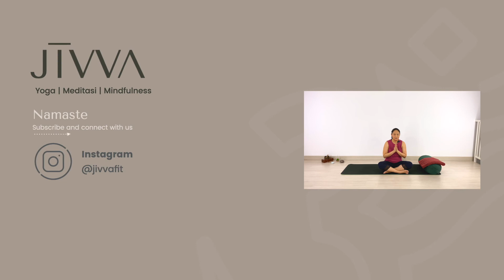Hilangkan Sakit Pinggang | Relaksasi Tulang Belakang | Gerakan Yoga Simpel | Belajar Yoga Pemula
Yuk yoga di rumah dan belajar cara melakukan Simple Twist Pose. Gerakan ini bisa membantu Anda yang sedang mengalami sakit pinggang dan punggung bagian bawah.

Selain itu, pose ini juga bisa:
-Relaksasi tubuh.
-Bantu meredahkan perut kembung. Pose ini aman juga untuk Ibu hamil.
- Merangsang meridian kantong Empedu, Kandung Kemih, Limpa dan Hati melalui pemutaran pinggul. Saat melakukan pose ini, hindari ketidaknyamanan di pinggul, bahu dan lutut.

Yin Yoga adalah Yoga yang bersifat meditatif dimana seluruh bagian tubuh di relaksasikan saat Anda di tahan di satu pose, biasanya 3-5mins. Yin Yoga memakai konsep filosofi kuno Chinese, Yin & Yang yang menyatakan adanya dua energi yang sifatnya berlawanan. Dua macam energi ini terdapat di dalam tubuh manusia.

Di praktek Tradisional Chinese Medicine ada konsep 12 meridian di dalam tubuh kita dimana energi Yin & Yang ini menalir. Salah satu tujuan dari latihan Yin adalah menyeimbangkan energi di dalam meridian-meridian itu karena 12 meridian tersebut mewakili organ-organ di dalam tubuh kita. Apabila energinya tidak seimbang atau tersendat di meridian-meridian itu, mangka kesehatan kita pun terganggu begitupula dengan emosi kita.

Selain itu, di Yin kita stretching pasif utk menjaga kesehatan dan mobilitas sendi. Dengan latihan Yin, anda bisa juga melatih kesadaran yang membuat pikiran menjadi lebih tenang dan jernih.

Karena bentuk tulang semua orang berbeda-beda, di Yin kita tidak ada penjajaran (alignment) yang baku untuk masing-masing pose. Melainkan kita mau merasakan area yang sedang di kerjakan atau "target area" nya. Jadi bebas saja untuk merubah posisi sampai kamu bisa mendapatkan stretching di area yang di tujui asalkan kamu bisa bertahan selama durasi yang di tentukan di pose itu dengan nyaman tanpa ada rasa sakit, nyeri, kesemutan atau keram di otot dan sendi-sendinya.

Untuk alat-alat pembantunya boleh dimodifikasi sesuai keperluan.

Di Yin Yoga, tidak ada level intensitasnya mangka itu bebas di lakukan siapapun asalkan kamu mendengarkan tubuhmu saat melakukannya. ;)

MUSIC
Daily [Prod. by Lukrembo]

Video kami dirancang untuk mengakomodasi kebutuhan secara garis besar. Jika anda memiliki kebutuhan/kondisi spesifik atau merasa tidak nyaman pada saat mengikuti gerakan yang diperagakan, kami sarankan untuk memberi perhatian khusus pada tubuh dan/atau berkonsultasi kepada tenaga profesional yang bersangkutan untuk mendapatkan pelatihan atau informasi khusus untuk kebutuhan anda. Video kami dirancang dan dibawakan oleh pelatih tersertifikasi, namun pelatih kami bukanlah tenaga medis dan maka dari itu konten yang bersangkutan bukanlah pengganti untuk pemeriksaan, diagnosis, perawatan atau pengobatan medis.

Visi kami adalah untuk membantu anda meraih  dan mempertahankan kesehatan fisik dan mental, maka dari itu kami harap anda pun selalu mengutamakan keselamatan dan kesehatan ketika mengikuti konten yang kami sediakan.

Judul/title video kami dirancang untuk mengoptimisasi hasil pencarian sesuai alrogitme YouTube.

ABOUT JIVVA Fit
Nafas, Gerak dan Raih Ketenangan dengan penuh kesadaran
Bermula dari dua yogi dengan passion akan mindfulness, tercetuslah ide untuk membagikan ilmu yoga yang tidak hanya terpaku pada gerakan fisik kepada sebanyak mungkin orang. Di JIVVA Fit, kami percaya bahwa setiap orang bisa meraih kesehatan dan keseimbangan dalam hidup dengan menjaga jivva (jiwa) nya, terutama dengan mempraktekan kesadaran atau mindfulness dalam pernafasan, gerakan dan sampai ke seluk beluk kehidupan sehari-hari.